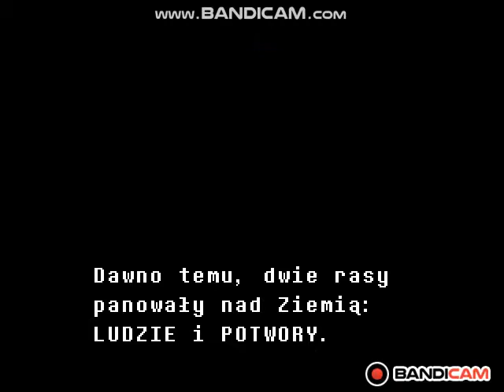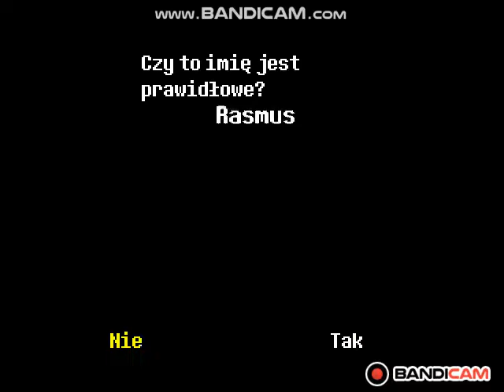Undertale #1 Witamy W Podziemiach!